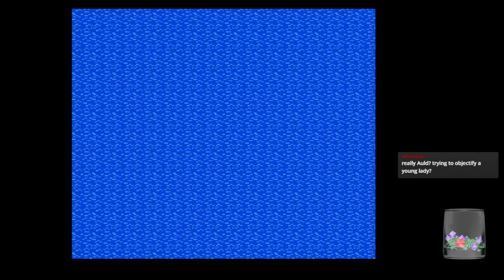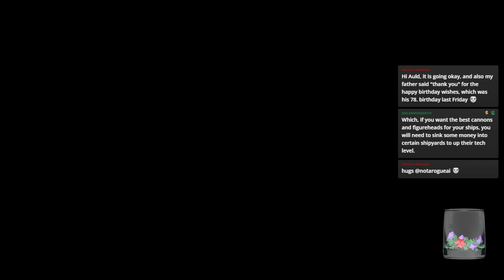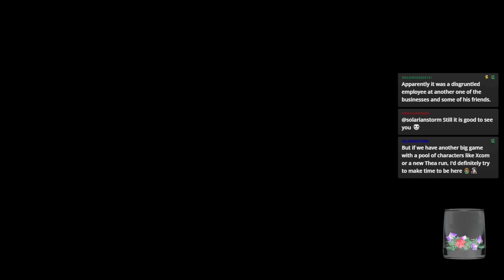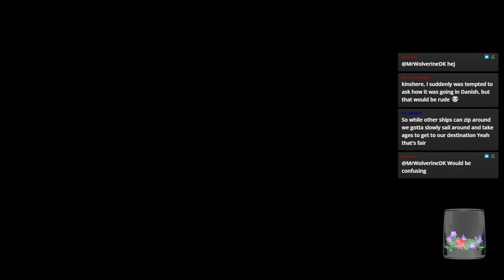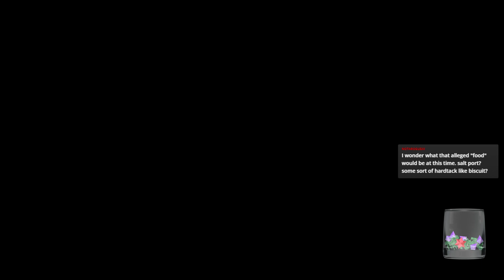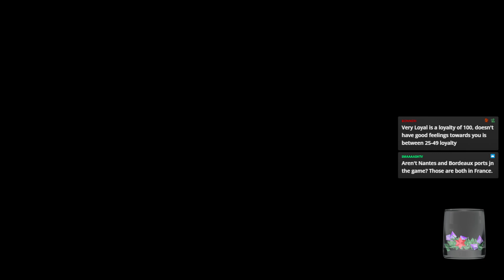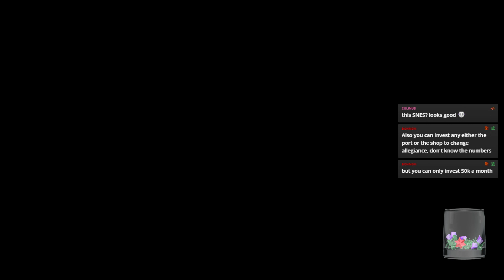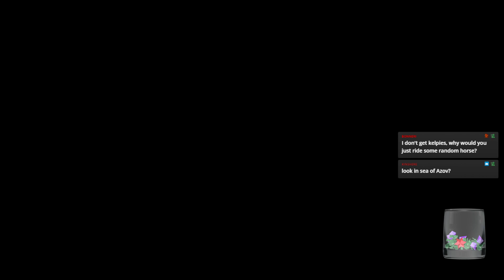Uncharted Waters: New Horizons (Catalina's Story) — Retro Variety Stream - Session 6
The Retro Variety streams are lighter fare over on my Twitch channel, where I generally play games I'm really bad at, just for fun. Come along as I repeatedly fail!

This time, I played Uncharted Waters: New Horizons (Catalina's Story) for the SNES, as redeemed by SeelenMorder101.

Retro Variety Streams occur on Wednesdays at 11:30 AM over on my Twitch Channel: